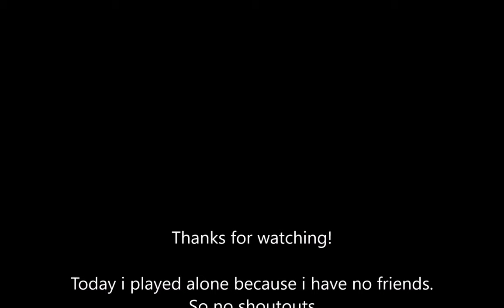SKIMMER!! 100K with Every Tank Diep.io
OvermancerYT's Channel!!!